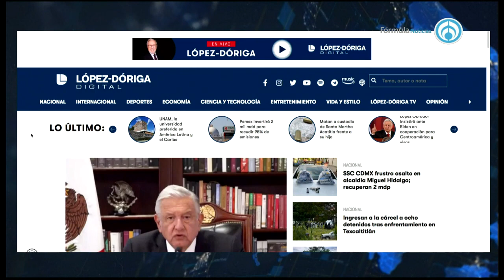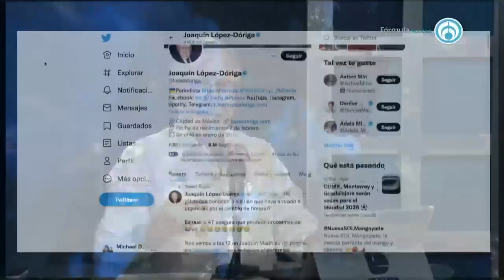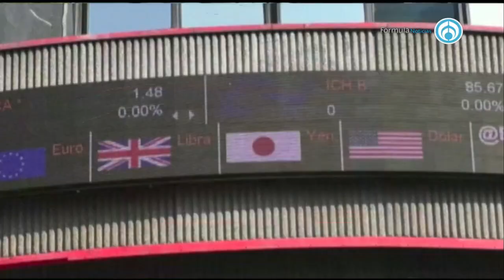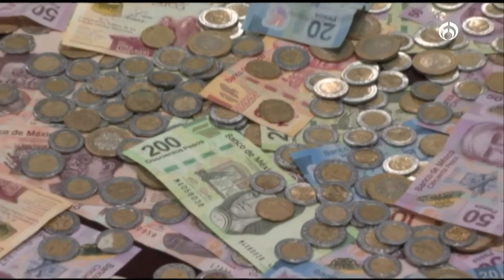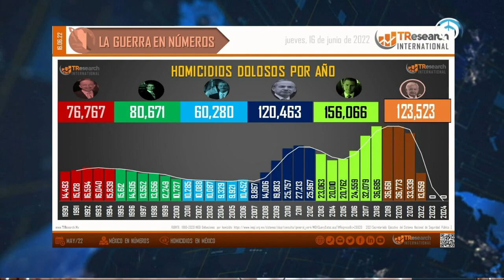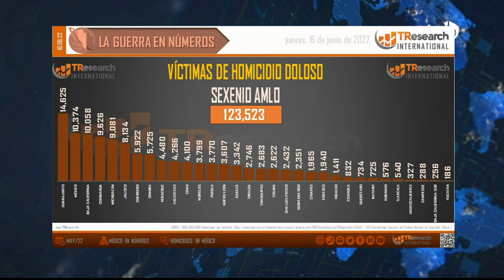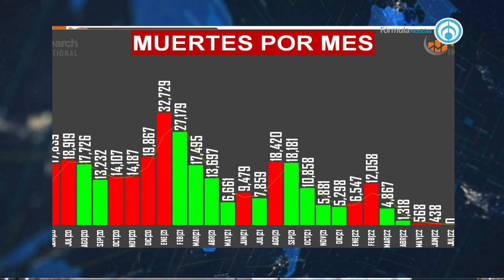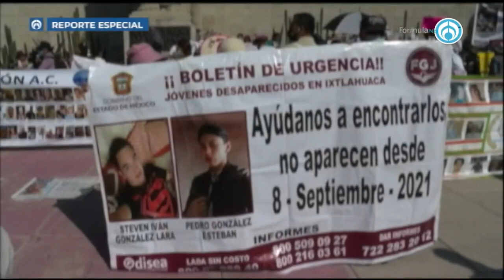Vladimir Putin dice que es el emisario de Dios en la tierra | PROGRAMA COMPLETO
Hoy con Joaquin Lopez doriga en Fórmula: AMLO garantiza recursos para sostener el "plan antiinflación"; EE.UU. autoriza vacunas a niños de seis meses a cuatro años contra COVID-19; alerta en el Pacífico por la tormenta 'Celia’. vuelca camión con peregrinos en Chiapas, el saldo es de 9 muertos y 28 heridos; suman 123 mil 523 homicidios dolosos en lo que va del sexenio; AMLO reitera que no aumentarán los precios de la gasolina.

Grupo Fórmula